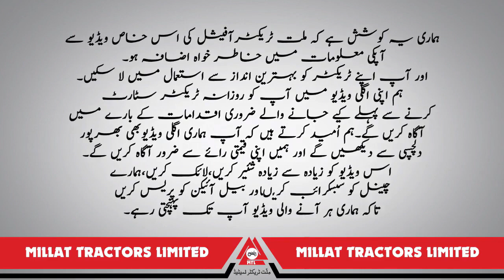Millat Kissan Rehnuma - Episode 08 - Punjabi (Engine Oil hor Filter dee tabdeeli)